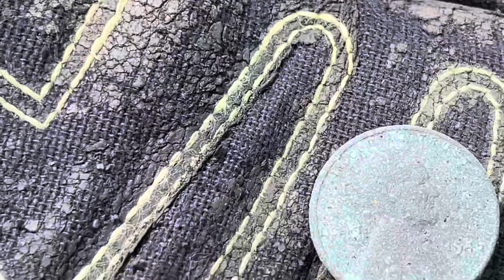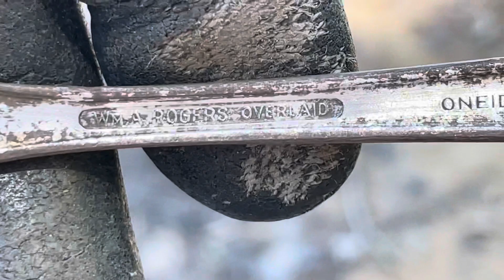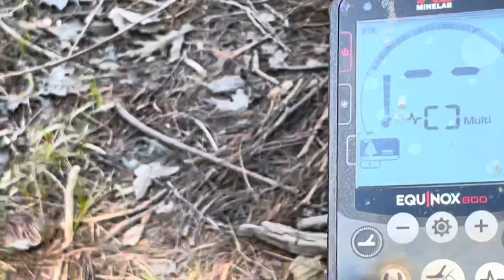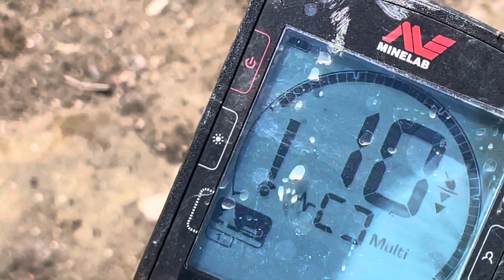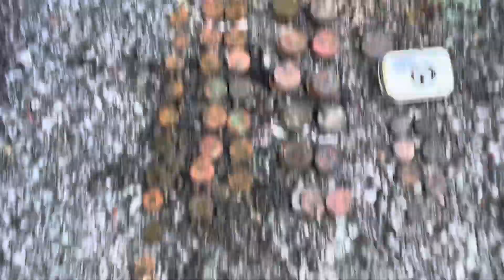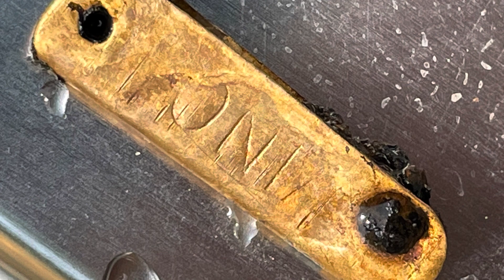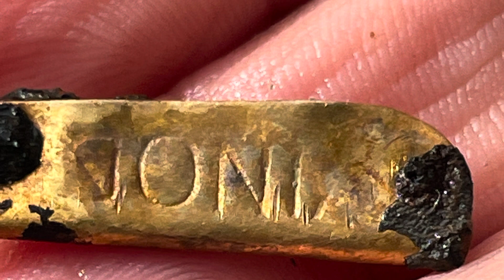Metal Detecting Silver In The Dry River! Drained River Shore With Equinox & K Beth V172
Metal Detecting With Equinox!

Hello everyone!
I am a school bus driver 10 months out of the year, a full-time Metal Detectorist 2 months of the year!
Karen aka K Beth, told me that she had discovered the river had been lowered quite a bit so they could do work on the damn upstream. She said it should be down all summer. We are not sure how long the water level was down before she noticed. We went out and we went for hunt! It was very interesting!!

Now, onto the show!.